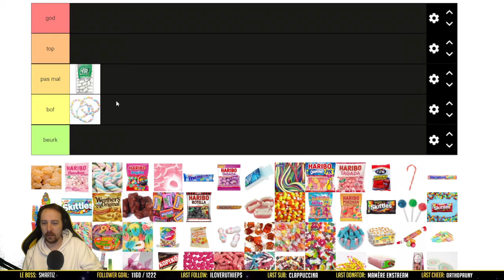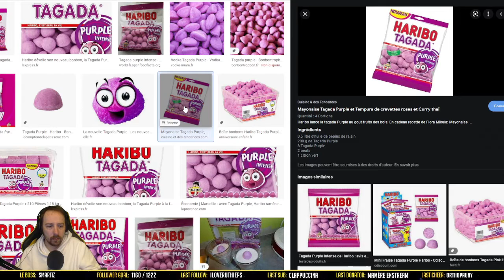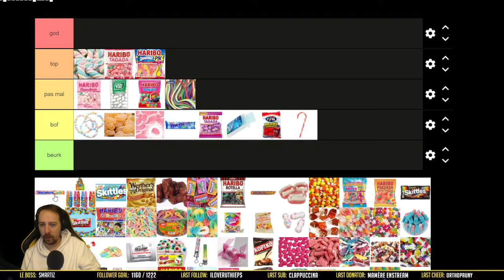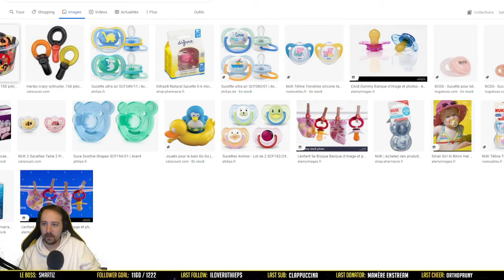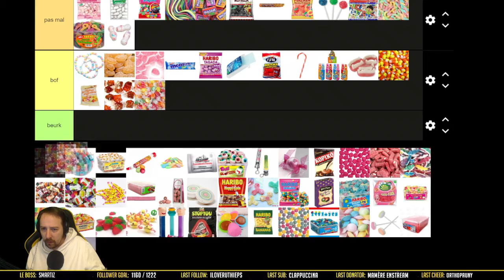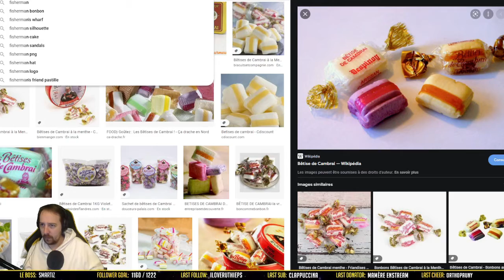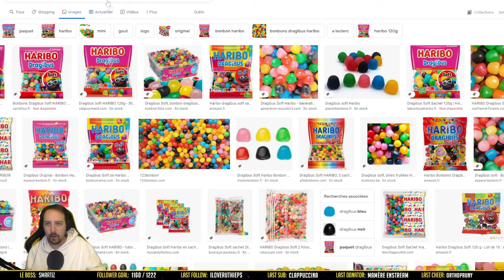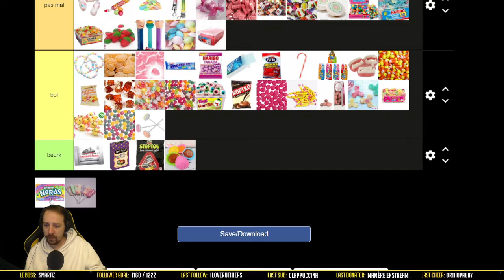Les Bonbons - Tier Listes de l'Avent n°17